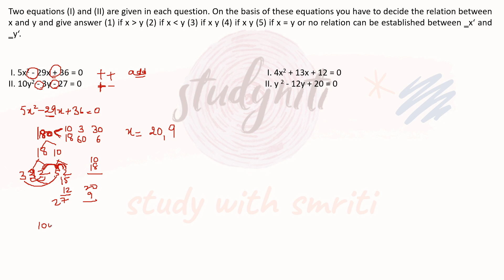Quadratic Equation|Right approach से कम समय में कैसे Solve करें|IBPS PO & RRB PO/Clerk|Smriti Sethi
This Video discusses the right approach for solving the Quadratic Equation in a quick manner so that in Exam you may maximize your score